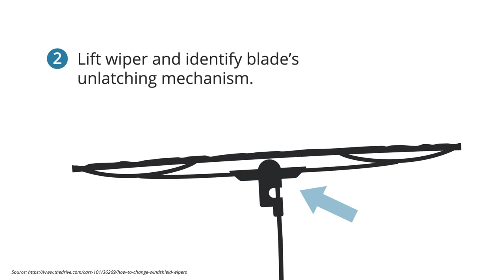How to change windshield wipers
At least once a year, your car’s windshield wipers should be replaced. Here’s how to change windshield wipers.